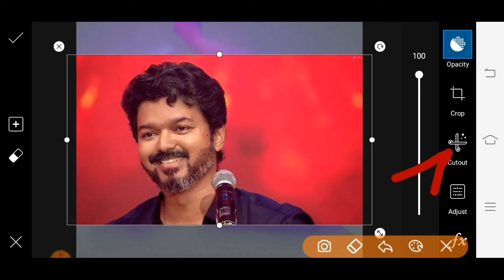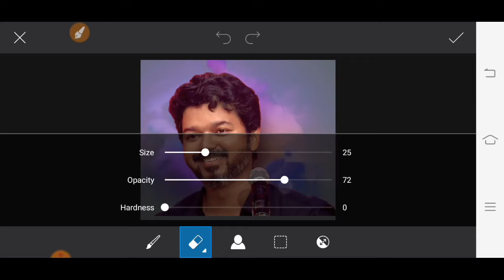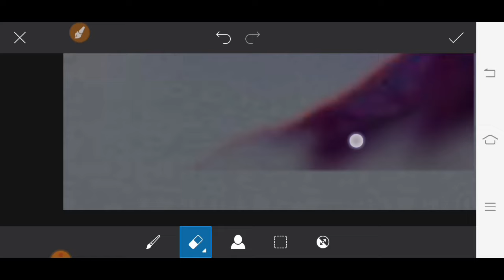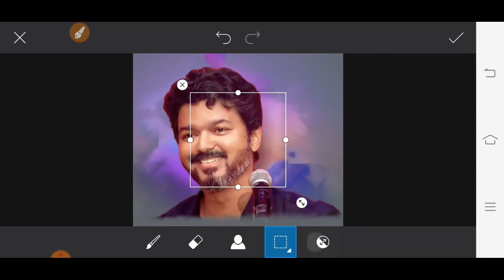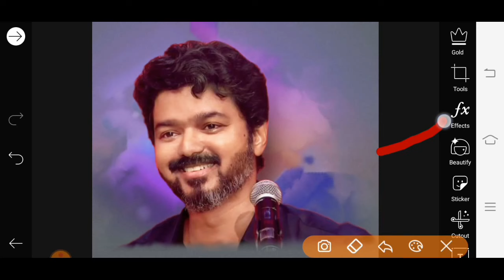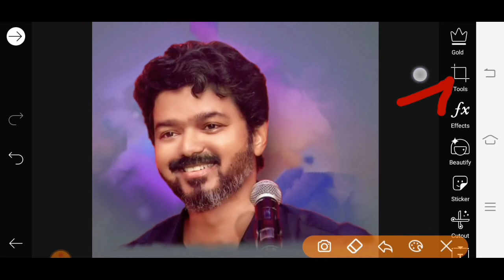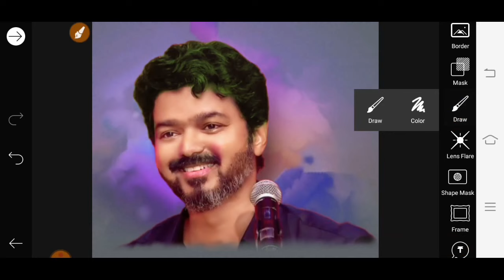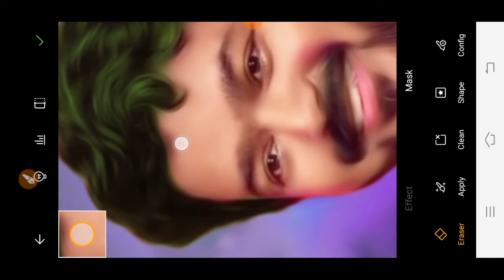PicsArt digital oil painting photo editing // Smudge oil painting photo editing PicsArt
Background image download

Thanks